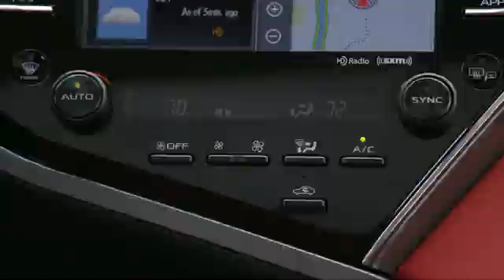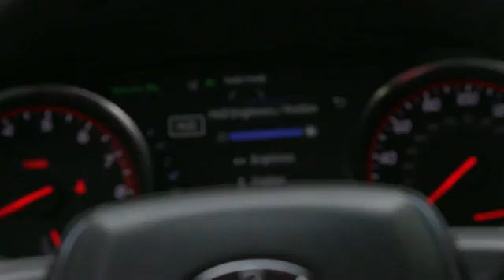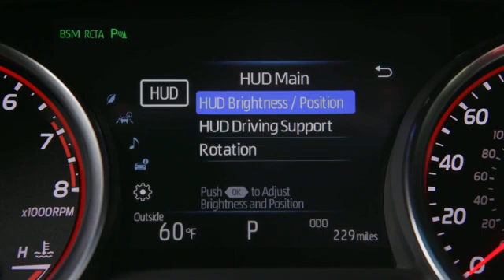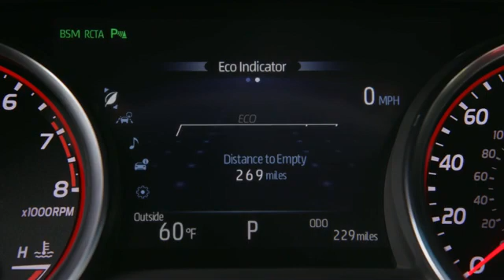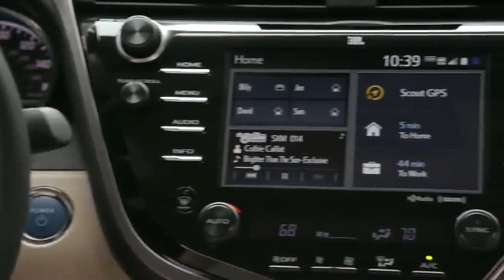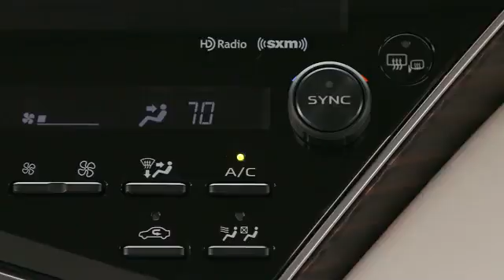2018 Toyota Camry